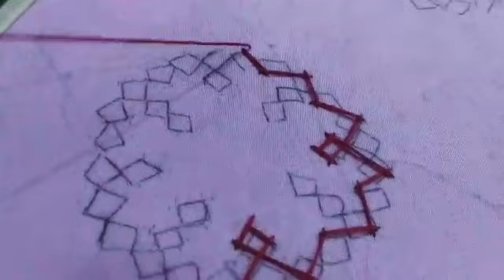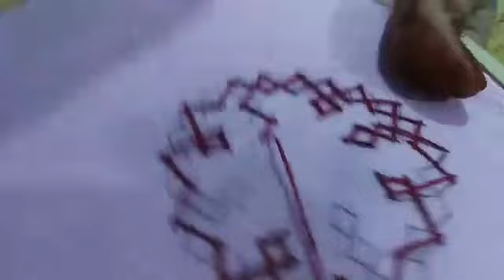latest sindhi design hand embroidery amazing design 2021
acche acche video dekhne ke liye

sindhi _design